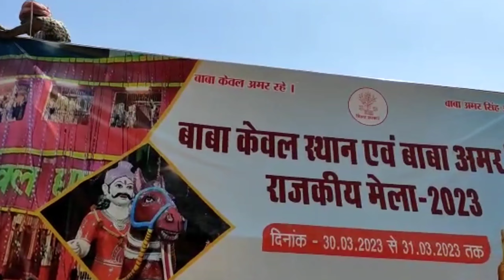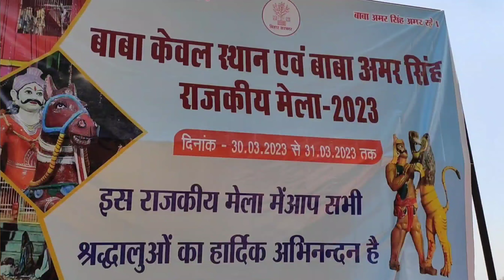Baba Kewal Dham 2023 |बाबा केवल मेला | Baba Kewal Dham Mela Samastipur | baba keval mela 2023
Baba Kewal Dham 2023 | Cl केवल मेला | Baba Kewal Dham Mela Samastipur | baba keval mela 2023